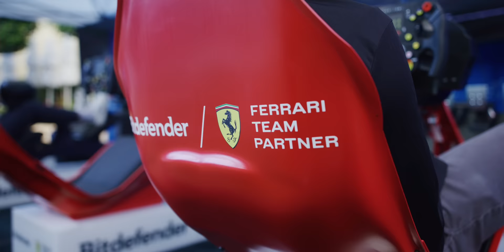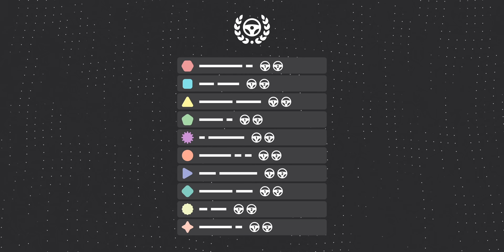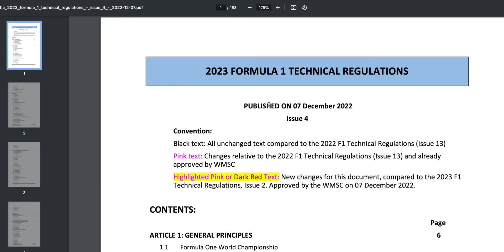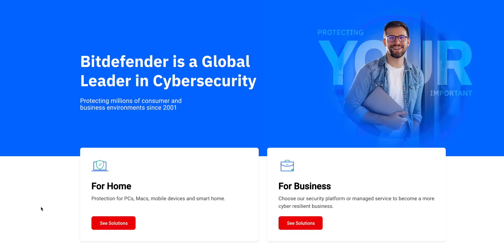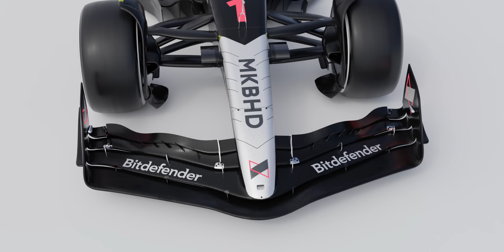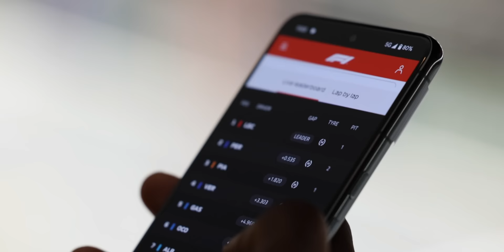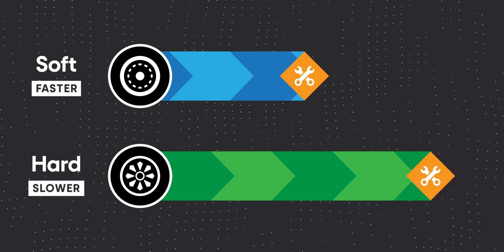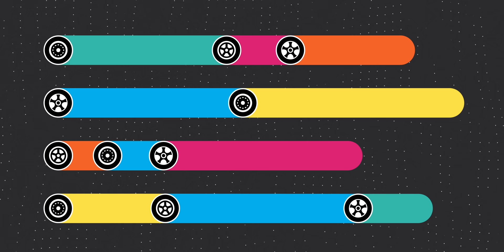Formula One: Explained!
Formula One is my new favorite high tech sport. Here's everything you need to know about why.

Graphics: @formulaaddict

0:00 Intro
1:00 What is Formula One?
3:18 The Rules
5:46 The World's Best Tech Competition
9:50 Seeing it In-Person
11:28 F1 Race Week
14:42 Strategy
17:23 F1 vs the World!